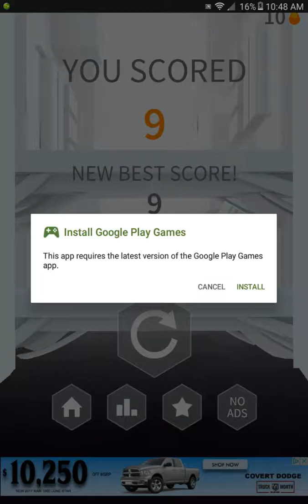Jello jump just because